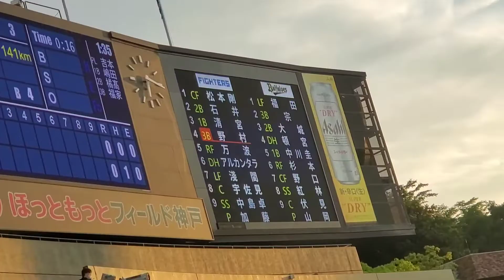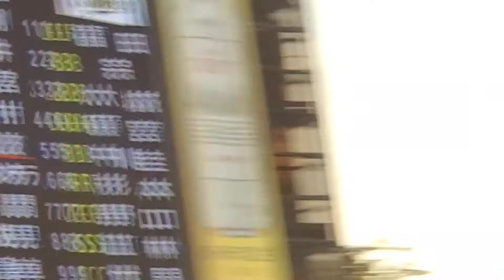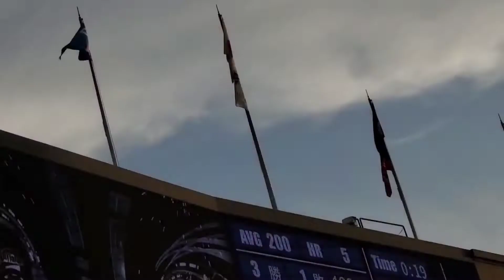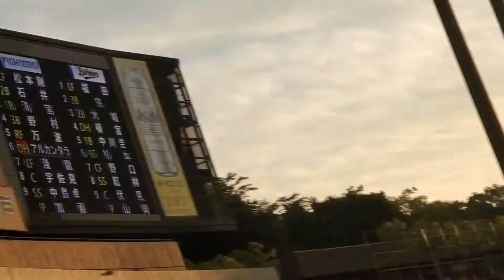20220517 北海道日本ハムファイターズ【2回表】応援･攻撃風景 バッティング打撃 電子笛、太鼓応援あり@ほっともっとﾌｨｰﾙﾄﾞ神戸･ﾚﾌﾄ外野